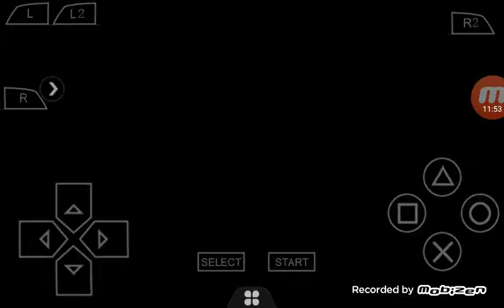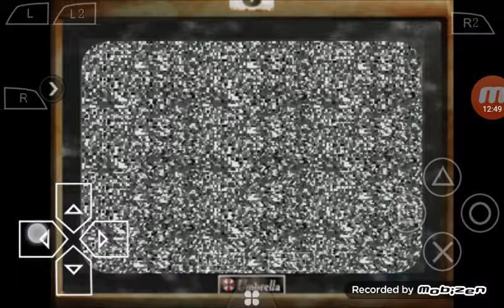Biohazard 2 Dual Shock (Mr X y William Birkin form 2) part 5 Leon B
Mr X y William Birkin tratara de sacarte la mierda llena llenalos de balas para que pidan piedad